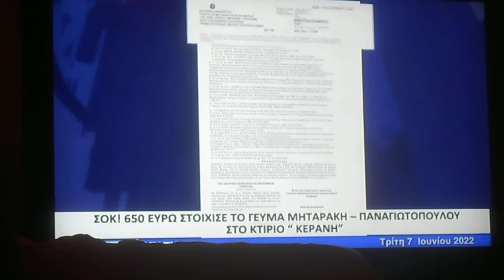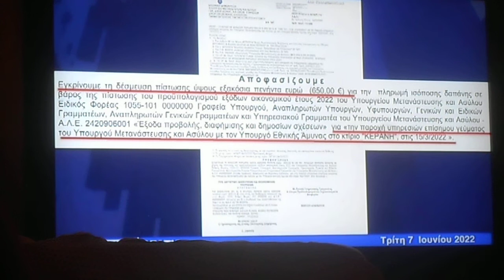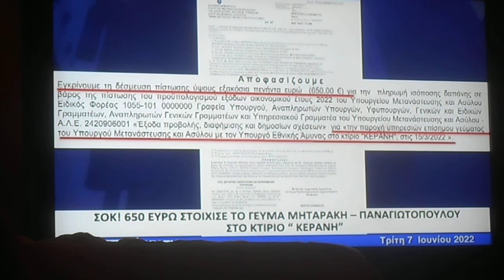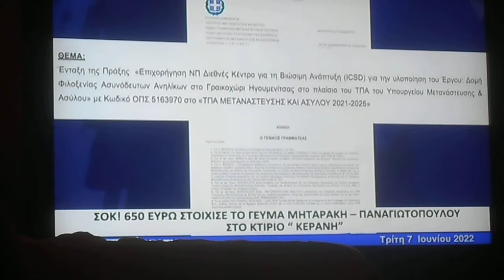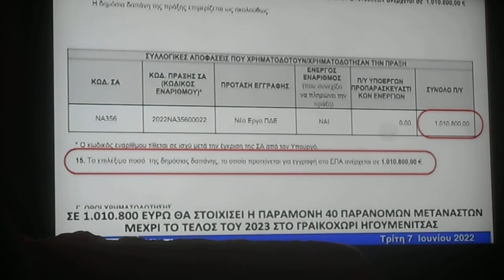^ 1,75 Σχολιάζοντες σπατάλη Δ Χρήματος από κυβερνώντες στο Alter TV 07/06/2022 DSCN9398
Σχολιάζοντες σπατάλη Δ  Χρήματος από κυβερνώντες στο Alter TV  07/06/2022